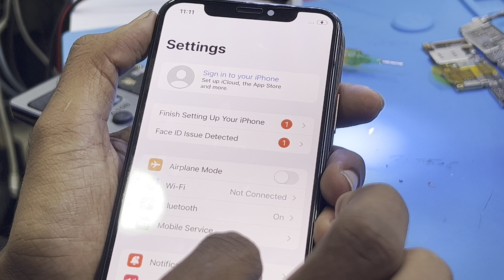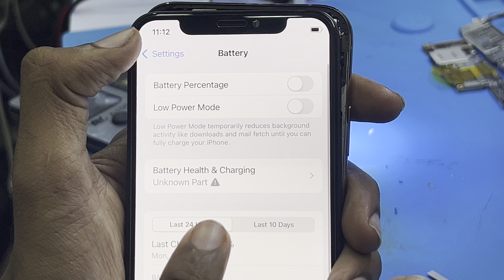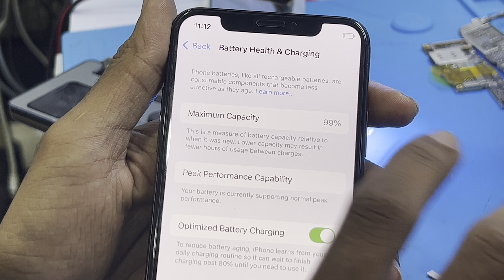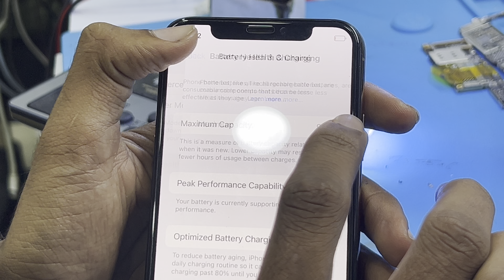iPhone Battery Program |AY A108 | Malayalam